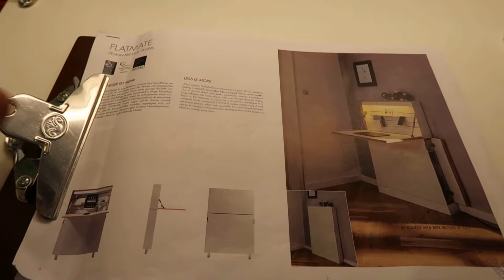Flatmate wall mounted folding desk by Michael Hilgers for Müller Möbelwerkstätten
Flatmate Wall Desk

The Flatmate wall mounted folding desk is an award-winning, space-saving desk designed by Michael Hilgers for Mueller (or Müller) Möbelwerkstätten